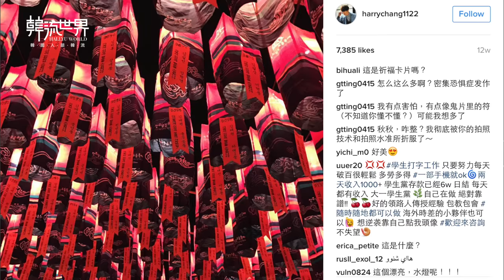EXCLUSIVE: Director Chris Nahon, Harry Chang & Randy Lim in Jinju (eng sub)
The beauty of Jinju has attracted many talented young professionals such as French movie director, Chris Nahon, who along with his cast including Taiwanese actor Harry Chang, Korean actor Randy Lim have recently visited the festive city of Jinju. He and his team attended the 2016 Korean Drama Awards ceremony while getting in on all the festivities of the Lantern Festival which is one of the things that the city is known for.

Nahon is renowned for his 2001 Hollywood movie "Kiss of Dragon" and “Blood: The Last Vampire.” This time, he came to Jinju to look for and film for his next movie project titled "The Algebra of Death". When Hyesoo came to visit Jinju, she met with Chris and the cast along the beautiful Jingyang lake. Let’s hear about their journey to Jinju so far and what they think of this beautiful city.